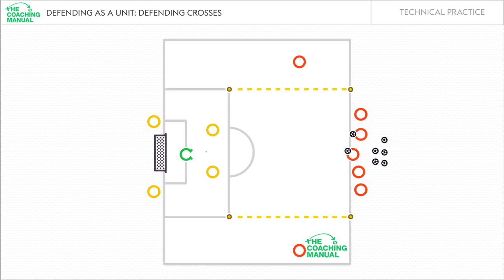Defending Crosses Coaching Drill Animation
Defending crosses can help your players reduce the number of goals they concede from wide areas in open play or from set pieces.